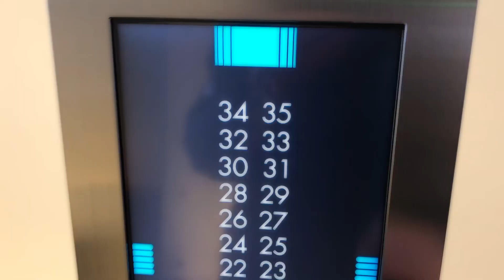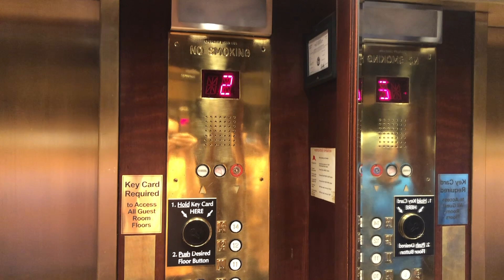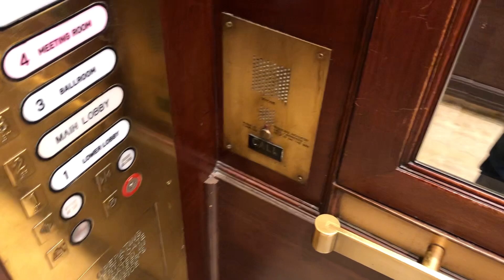(Key-carded) Gorgeous Haughton/Schindler Traction Elevators at The Renaissance in Cleveland OH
These are the elevators at The Renaissance, A historic mid-rise hotel property in Cleveland.

I Don't know what these elevators were when they were originally installed but they recieved a modernization by Haughton in the early 1960s, I Don't know what fixtures they used for the first mod. the second mod was done by Schindler sometime in the 2000s with Square Epco Inchline Fixtures for the call stations and Epco Circleline Fixtures for the inside. These elevators are very nice & gorgeous especially the cabs which I think some parts are made of real wood, the mirrors , brass doors & polished brass control panels look very nice as well. The wood-laminate ceilings & tile floors look very nice too. This was my first time seeing Square Epco Inchline Fixtures and I think they look very nice. The polished brass doors on the lower floors & the call stations look very nice as well. These elevators run very good and are in very nice shape. These are key-carded however, meaning that they require a room-key to activate the guest-room floors (5 To 12 & 14).

Technical Specs
Manufacture Unknown (Modernized by Haughton (1st Mod) & Schindler (2nd Mod)
Type Traction
Emergency Communication: Alarm & hands-free emergency phone next to control panel.
Quantity 4
Floors Served 13 (1 To 12 & 14 (5 To 12 & 14 Restricted)
Year Modernized (1st Mod) 1961
Year Modernized (2nd Mod) 2000s

Video Info
Video Location 24 Public Square , Cleveland OH , 44113
Date of Recording May 11th 2023